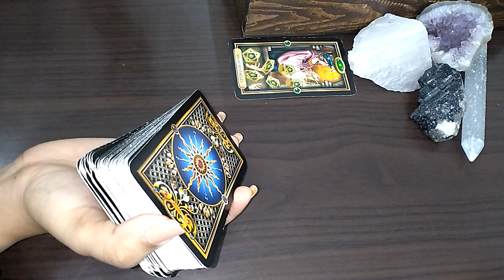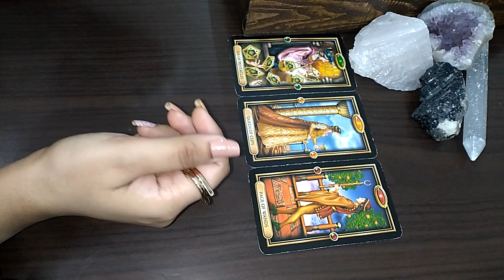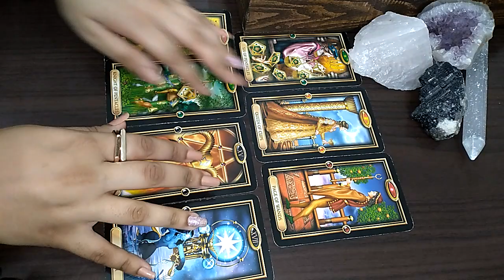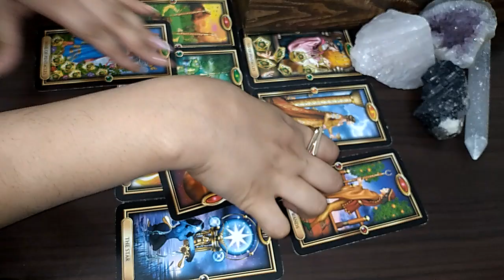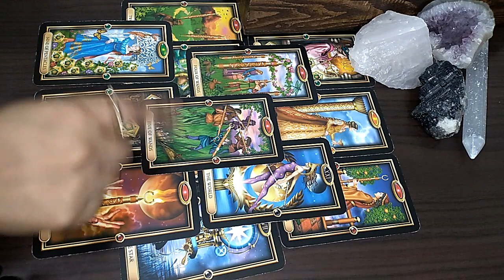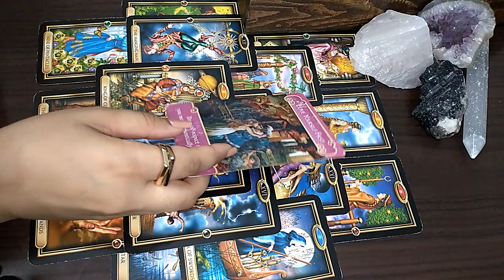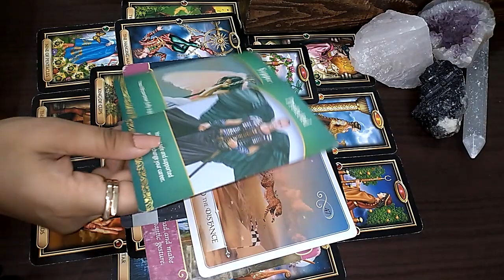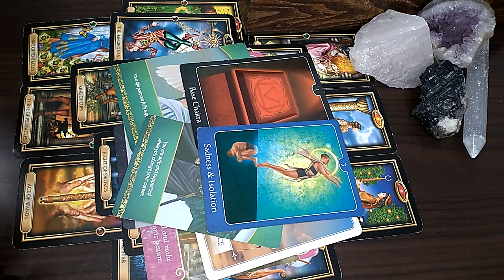AUG 2020 AQUARIUS ♒️ They want to Marry you but here’s what you should Know🌷🥳 PSYCHICS PREDICTIONS